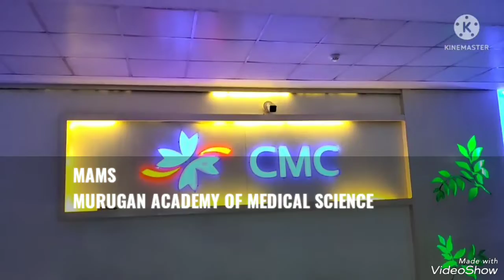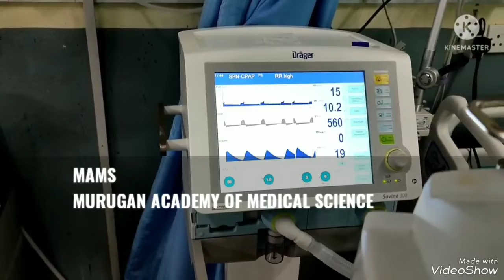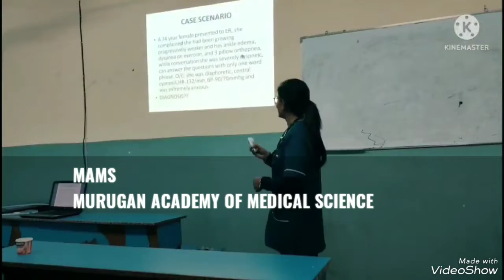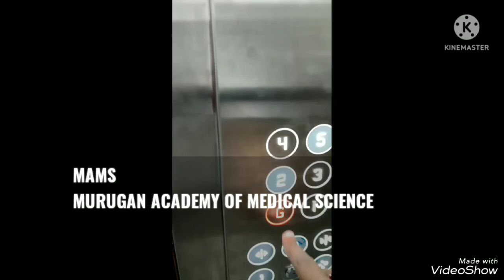A DAY IN THE LIFE OF AN MBBS INTERN| Mbbs in Nepal| Chitwan medical college| Life of a mbbs student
Hello guys,
MAMS (murugan academy of medical science)
mbbs internship mbbs internship vlogs mbbs internship vlog india a day in exam of medical student a day in life of mbbs students day in life of mbbs students india day in life of mbbs intern this video we have covered the unknown facts about medical students and at last there is a weirdest fact about MBBS students.
CMC is providing a world-class medical education to future academics, medical practitioners and healthcare professionals. CMC provides professional qualifications over a range of specializations. CMC trains future health professionals to serve selflessly and humbly, while emphasizing strong medical ethics and appreciation of human worth and dignity.